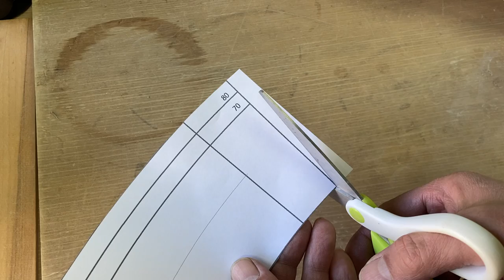練り込み テーパーカップ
練り込みで作るテーパーカップ。今回はグリーンの土を練り込みました。

愛知県　西尾市の堀井陶芸教室　陶芸技法